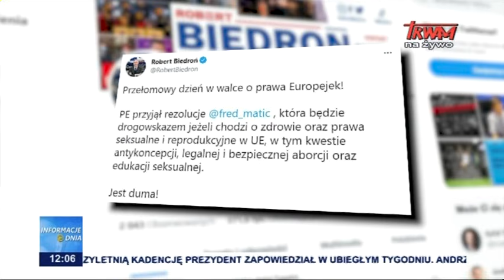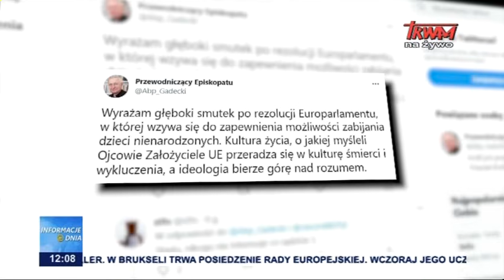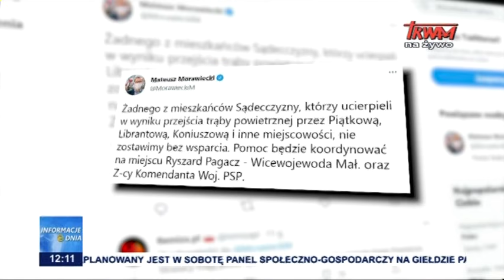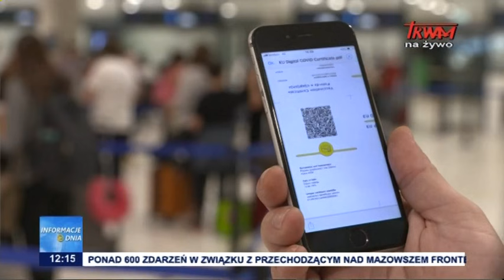Informacje Dnia 25.06.2021 [12.00]